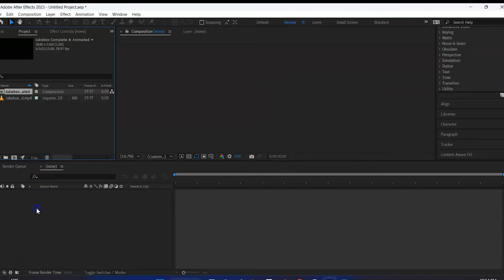How To Remove Green Screen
Remove Green Screen Quick & Easy
How to use Adobe After Effects to Quickly and Easily remove any green screen with no hassle.
To see more videos visit Bliss Green Screen.
This video shows you how to use adobe after effects to remove any green screen from any video.
Remember, all Bliss green screens are created by Bliss and are free to share forever.